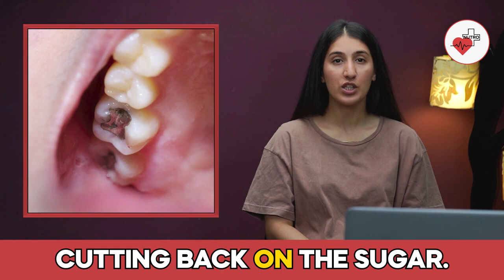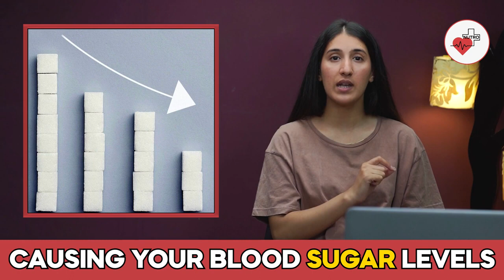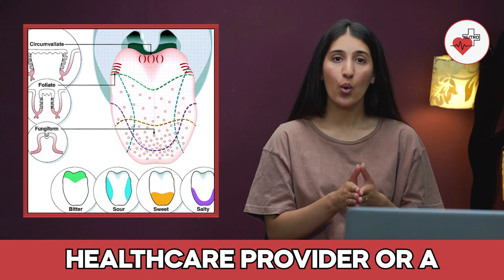8 Signs That You're Eating Too Much Sugar | Sugar Addiction | Health Tips | Nutro Plus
8 Signs That You're Eating Too Much Sugar | Sugar Addiction | Health Tips | Nutro Plus

Do you find yourself constantly craving sweets? Do you feel sluggish after eating sugary foods? Are you breaking out more often than usual? If so, you might be eating too much sugar.

Sugar is a type of carbohydrate that is found in many foods and beverages. It is added to many processed foods to make them taste better. However, too much sugar can have negative effects on your health.

Here are 8 signs that you are eating too much sugar:

Constant craving for sugar: If you find yourself constantly craving sweets, it's a sign that you may be addicted to sugar. Sugar releases dopamine in the brain, which is a neurotransmitter that is associated with pleasure. This can lead to a cycle of craving and overeating sugar.

Feeling sluggish: Sugar can cause a spike in blood sugar levels, followed by a crash. This can leave you feeling tired, sluggish, and moody.

Skin breaking out: Sugar can contribute to acne breakouts. This is because sugar feeds the bacteria that live on your skin.

Weight gain: Sugar is high in calories, and consuming too much of it can lead to weight gain.
A bad attitude: Sugar can affect your mood. If you find yourself feeling irritable, anxious, or depressed after eating sugary foods, it's a sign that you may be eating too much sugar.

Cavities: Sugar can cause cavities by feeding the bacteria that live in your mouth.
Foggy brain: Sugar can cause a foggy brain or difficulty concentrating. This is because sugar can cause spikes and crashes in blood sugar levels, which can affect the brain's ability to function properly.

Nothing's sweet enough anymore: If you find yourself needing more and more sugar to get the same level of sweetness, it's a sign that you may be desensitized to sweetness. This is because your body has become accustomed to high levels of sugar.

If you are experiencing any of these signs, it's time to cut back on your sugar intake. Here are some tips:

Read food labels carefully: Look for foods that have low added sugar content.

Limit sugary drinks: Sugary drinks are a major source of added sugar in the American diet.

Choose whole fruits over sugary snacks: Whole fruits are a good source of natural sweetness and fiber.

Add natural sweetness to your meals with spices like cinnamon or vanilla: These spices can add sweetness without adding extra sugar.

By following these tips, you can reduce your sugar intake and improve your overall health.